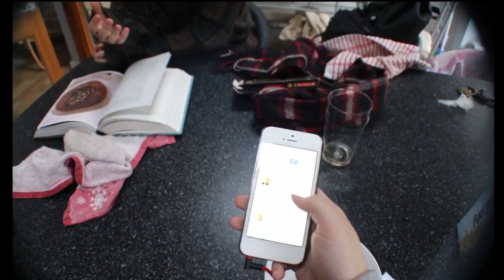Limbo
Nominated in the Finham Film Festival in the category of Best AS Film